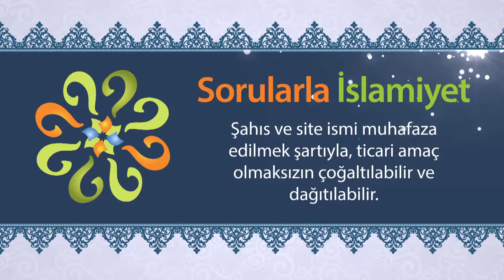Ehl-i Beyt'i sevmek ibadet ise Şialar ve bazı Aleviler bu sevgilerinden neden sorumlu olsunlar?